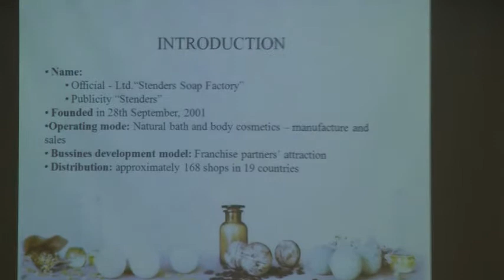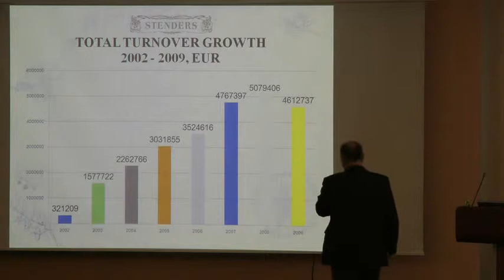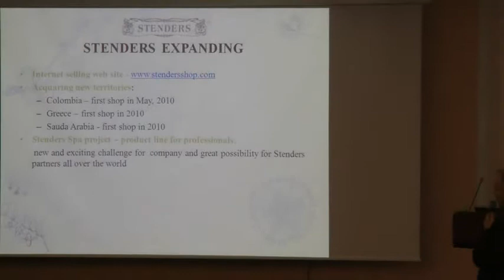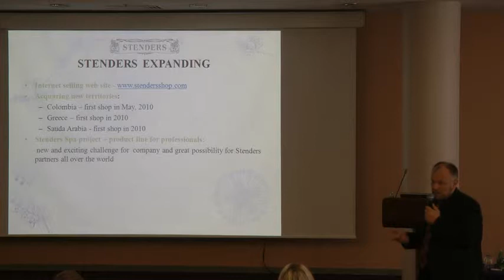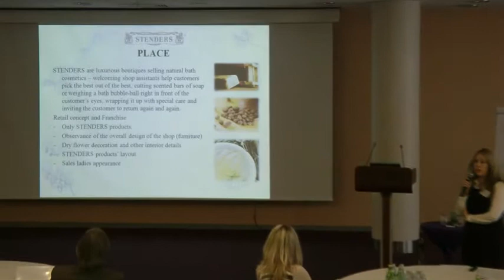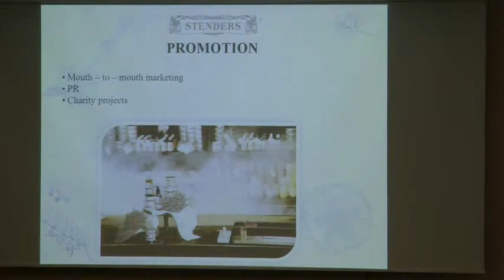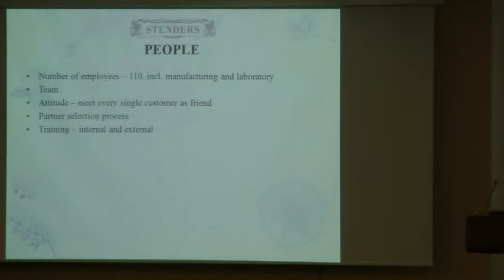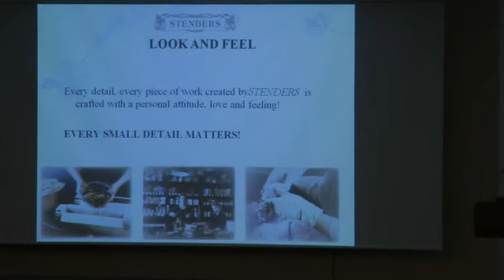8th BMDA Conference 2010. Kristine Spakovska, Enn Listra Stenders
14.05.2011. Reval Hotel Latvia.